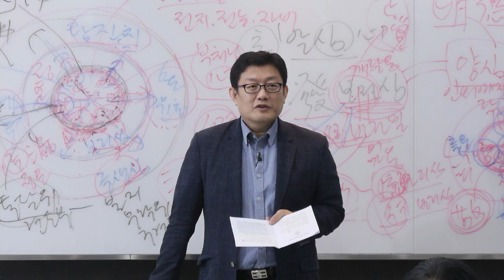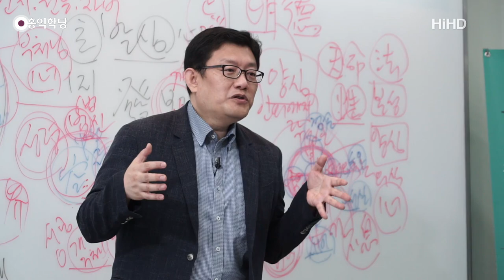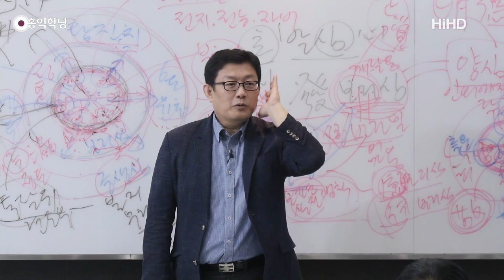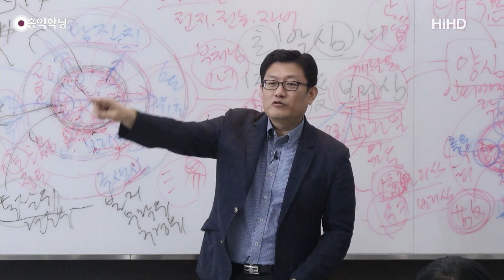[3분 법문] 승속을 넘나드는 보살의 윤회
- (190508 화엄경 초발심 공덕품) 승속을 넘나드는 보살의 윤회